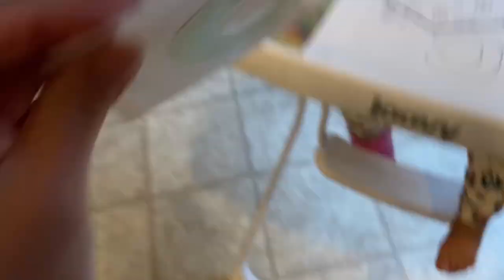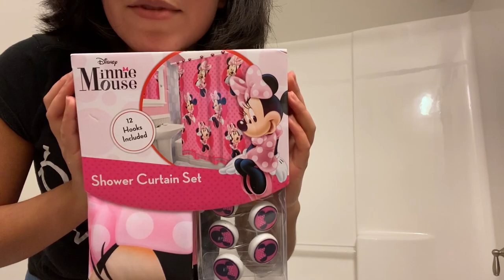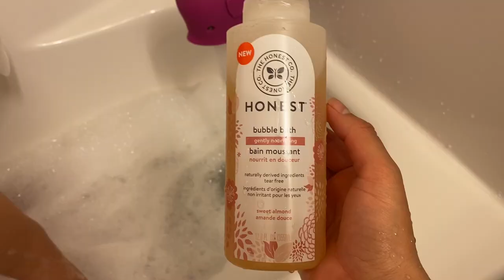Camila's first bubble bath and using her toilet!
Hey y'all, Camila had so much fun with her bubbles. She's also in the process of being potty trained so we bought her a new toilet and she loved it. she's able to let us know when she has to go so i think anytime now we'll be able to stop buying diapers woohoo! Enjoy this video!
Hola espero que les guste este video. camila ya nos dice cuando quiere usar el bano asi que le compramos otra tasa que se ve como la de nosotros y le encanto. Tambien es la primera vez que usa burbujas en su bano y se divirtio mucho.

What I mention in this video:
Dot Markers-
Faucette whale
Disney Bath Tub Mat-
Minnie Shower Curtain-
The Honest Company bath bubbles-
Toddler Toilet-